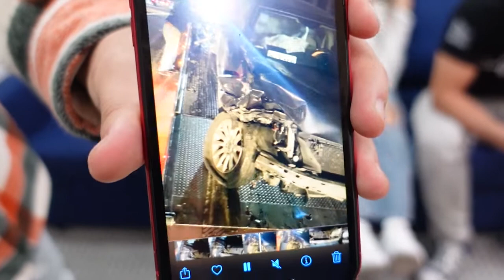Kid Kansas, One-Of-One, J-Queen & The Donkey Talking Boxing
Alan Garcia 'Kid Kansas'
Mathias 'One Of One' Radcliffe
Jalene 'J Queen' Delsid
JD 'The Donkey' Delsid

All sit down to talk boxing and give the latest news in their prospective careers. Most have upcoming fights and others have big news coming soon. Tune in and follow these future stars of boxing.